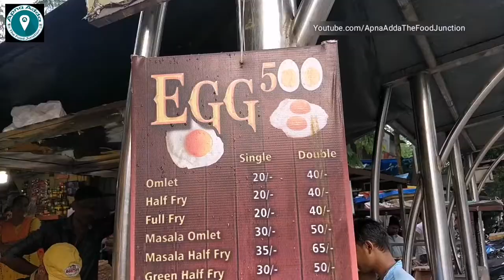EGG PANI PURI | Unique Boiled Anda Chaat | Indian Street Food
This tiny stall in Kalyan serves very unique egg dish. They served boiled eggs in pani puri style. Boiled eggs are cut in half and stuffed with yummy egg gravy made from yolks.

Address : Egg 500, Kalyan, Thane